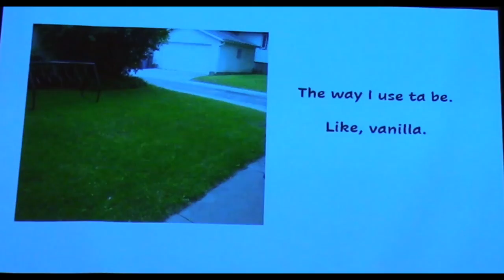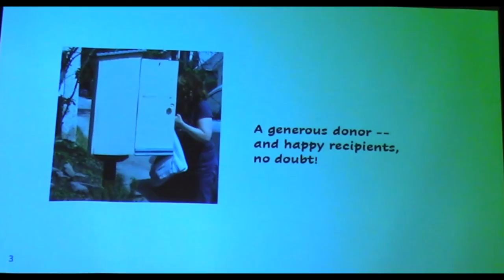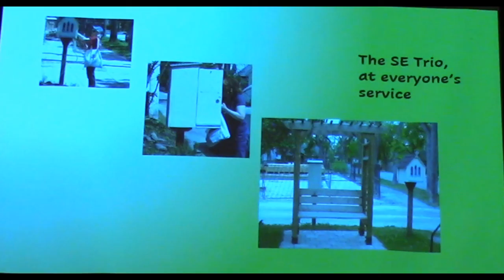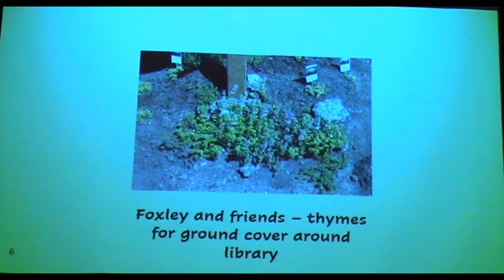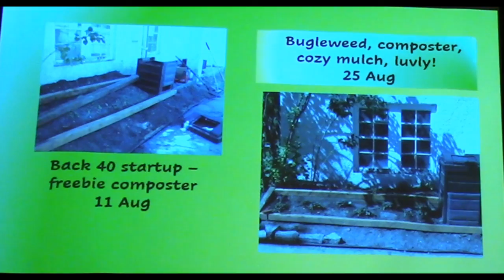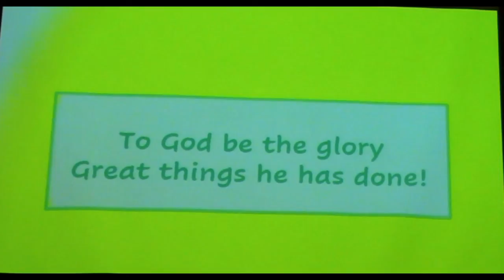Real Lives Service September 2